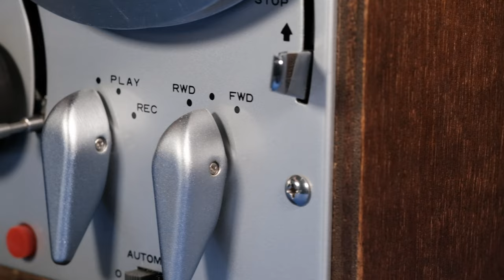Akai 44D Reel to Reel Tape Deck Recorder (1965)